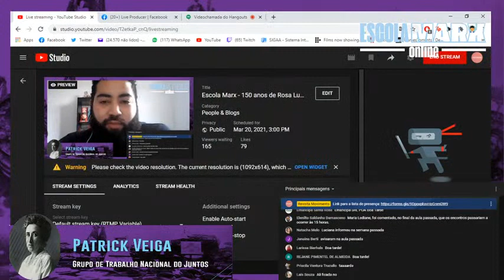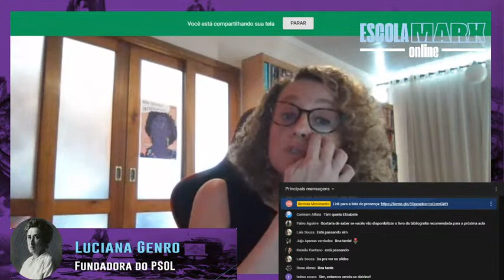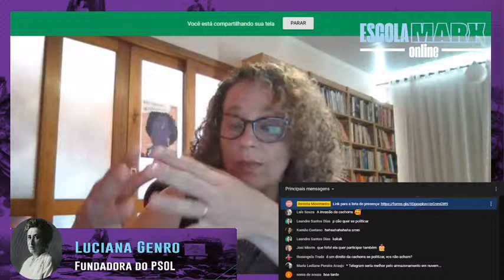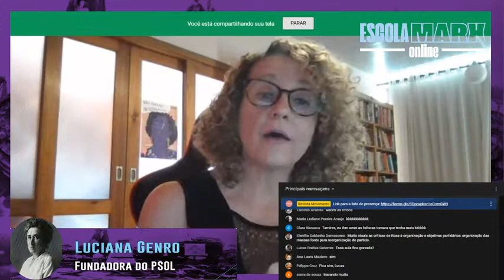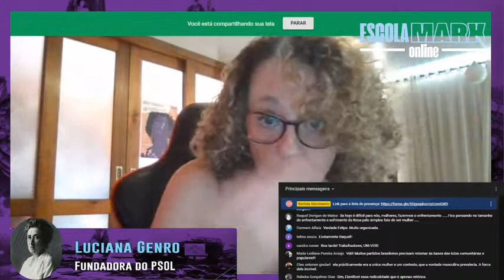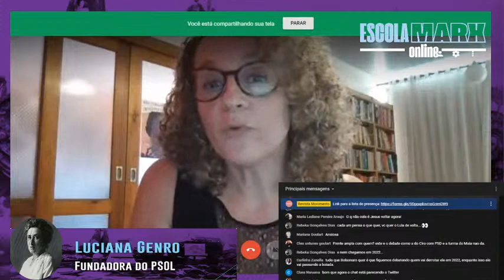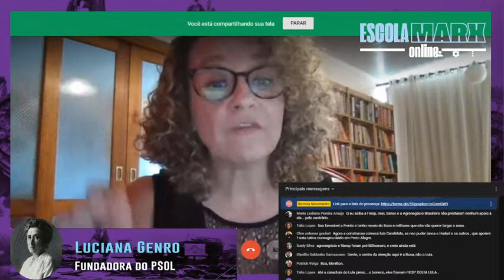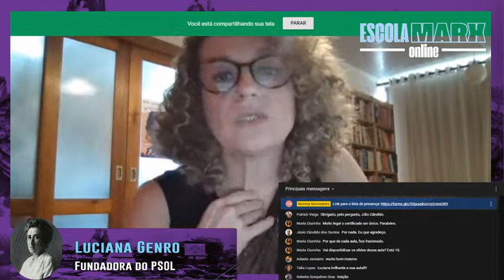Escola Marx - 150 anos de Rosa Luxemburgo: Pensamento e Ação Aula 2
Panorama geral da vida e obra de Rosa Luxemburgo, com Luciana Genro